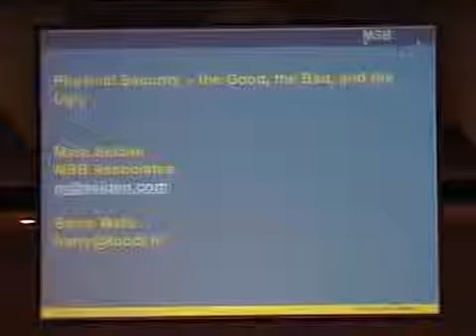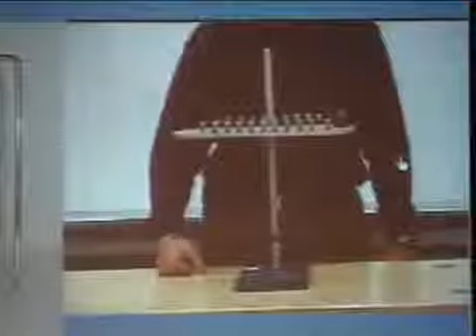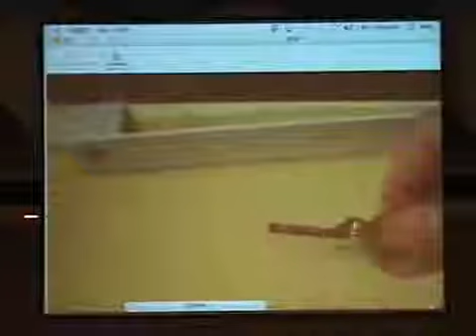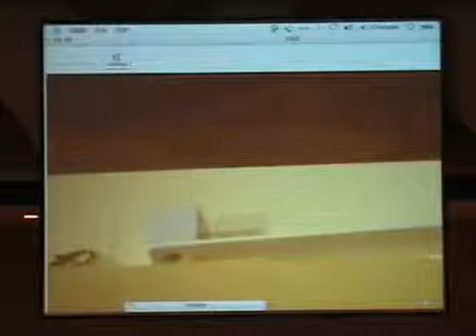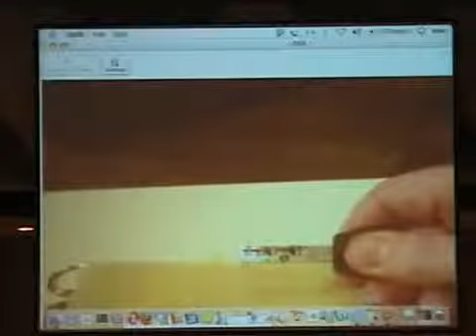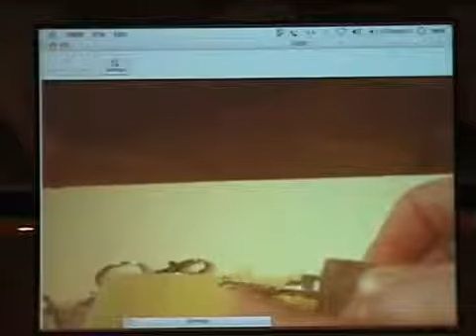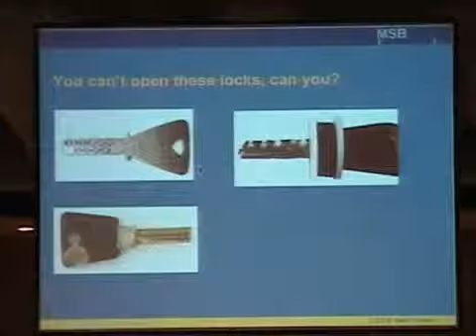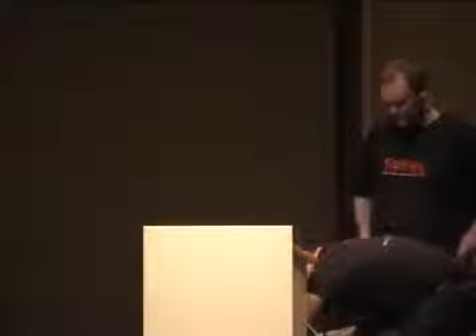Physical Security [21C3]